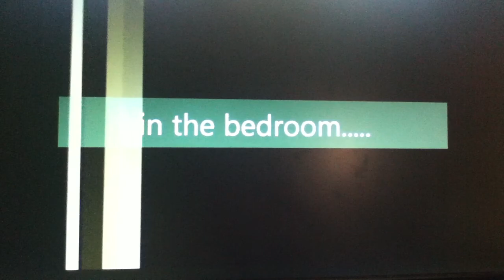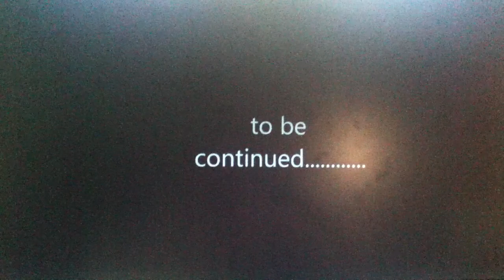Musical stars backstory episode 2: Stelling her